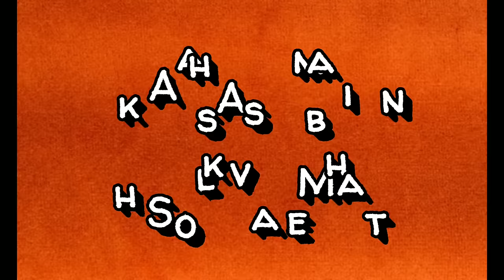Akash Ambani vs Shloka Mehta (Lifestyle, wedding news, net worth ,age, car collections etc.)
Akash Ambani and Shloka Mehta (Lifestyle, wedding news, net worth ,age, car collections etc.)

This video is all about Akash ambani the son of india's richest person Mukesh ambani and Shloka Mehta the daughter of india's top diamantaire. Both of them are getting married in this year.

Some informations are changed with the change of time,but this video contains the latest information.

Hope for getting all your support.